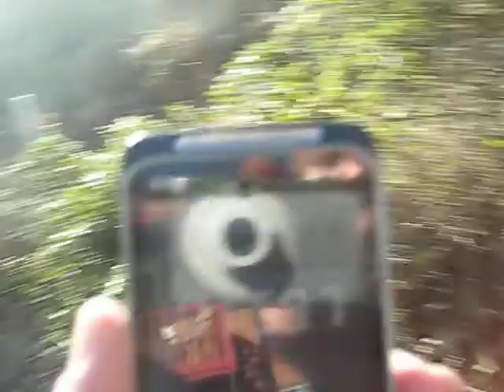Gallon Challenge in 2 Minutes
This was on a Sunday afternoon.